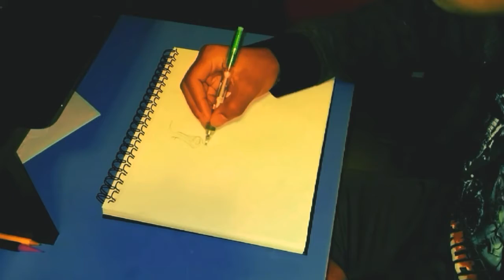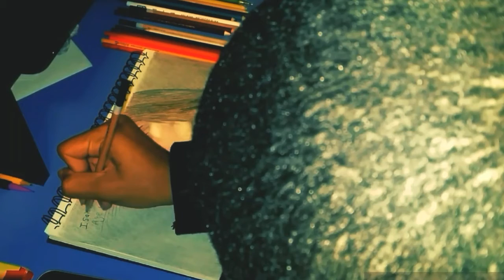Drawing Tris from Divergent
My instagram Is thepopester.111
My Facebook is Isaiah pope